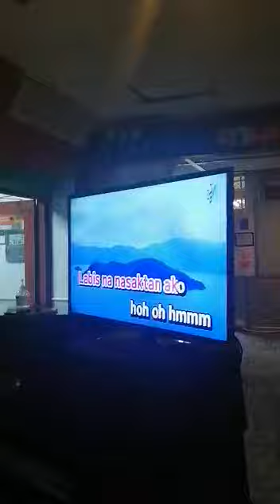LABIS NA NASAKTAN. COVER. Mjhane Fernandez Karaokenight. Oasis club Salalah oman. W/DJ DAVE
THIS CHANNEL SHARES RANDOM VLOGS SUCH AS:
-PERSONAL VLOGS
-SINGING COVER SONGS
-TRAVEL VLOGS
-UNBOXING AND PRODUCT REVIEW
-COOKING AND MUKBANG

Phone # and GCASH:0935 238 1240